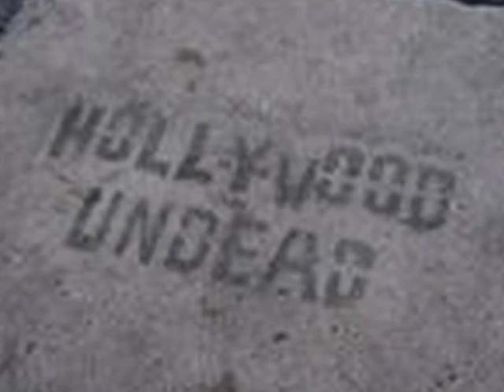California - Hollywood Undead (with lyrics)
Lyrics:
Get, get, get drunk lets
Get, get, get--

California show me love
Get buzzed; let's get f**ked up
California throw it up
California, so high we'll ride all night

Comin' straight outta Cali (what?!)
The 818 valley (what?!)
323! F**kin' horse night alley(?)
And from Highland to Clayton, all these bitches are hatin'
'Cause the shit that we're saying, is the shit that they're playin'
If we don't make it we'll take it
If ain't real then we'll fake it
Open your mouth and I'll break it; don't give a f**k it you hate it!
We're looking for the 6 chicks, down with the 6 dicks
Rollin' all day, gettin' buzzed its ridiculous
Horny like the sickness
Quickies with the quickness
Pussy like its business
Work it like its fitness
Listen while I spit this, gamin' all these bitches
Now I'm gonna hit this, and f**k until I'm dickless!

Let's get girls in the front and the sluts in the back
Let's push 'em all together and put 'em on our laps
Alcohol and drugs and California love
They got me ready to party on this sweetened Bacardi
From the north to the south, this state's all about
Silicon lips and all the fake tits!
California girls; best in the world
Best in the back seat; so lets get f**kin' nasty!
I'm a pirate on the streets of C-California
Movin' and cruisin', we're boozin' all night to the mornin'
So from dust 'till dawn, you know Undead is always on
Hit it once like a bomb
Hit it twice and then I'm gone!

California, all night 'till the morning

You don't wanna step on us, we leave the club f**ked up
Come on down and say "What's up?"
Don't front 'cause I ain't buzzed
Johnny's here to f**k you up
JDOG pass the 40 up
You know I'll be here all night
And Undead 'till the day we die

Get, get, get drunk let's